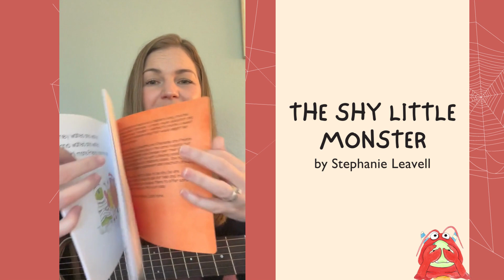The Shy Little Monster | A Halloween Singable Book for Kids | Music For Kiddos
The Shy Little Monster is a music-book written & self-published by Stephanie Leavell and illustrated by Sarah Pilar Echeverria. This (not scary!) Halloween story is a charming and beautifully illustrated Halloween book that celebrates silliness, friendship, and shows kids that hard things can be made just a little bit easier with the help of your (adorable monster) friends.

Listen to The Shy Little Monster (and more music by Stephanie Leavell) on Spotify